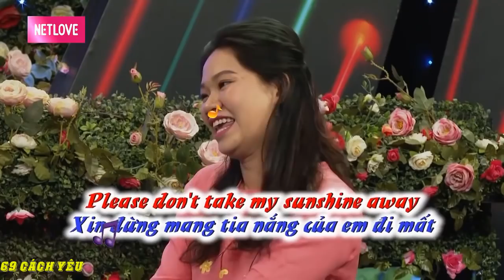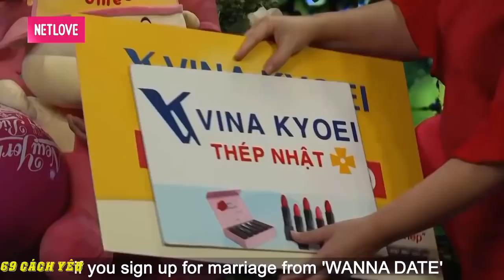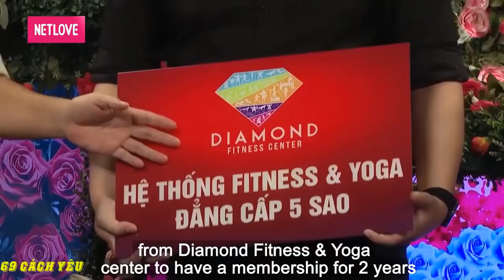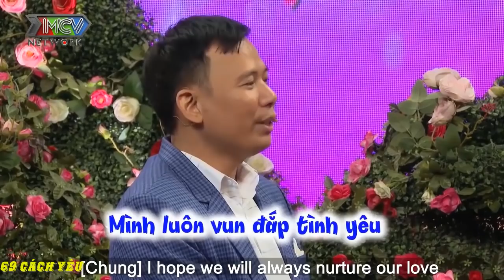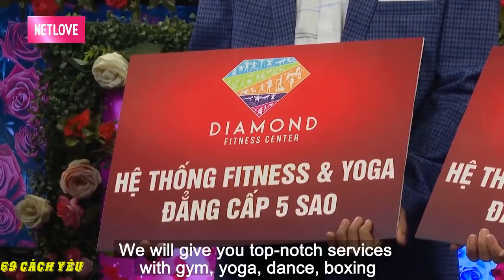ANH CHÀNG KHỜ KHẠO hỏi QUYỀN LINH lấy NÀNG về NÀNG SẼ NẮM GÌ CỦA MÌNH làm TRƯỜNG QUAY CƯỜI BỂ BỤNG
ANH CHÀNG KHỜ KHẠO hỏi QUYỀN LINH lấy NÀNG về NÀNG SẼ NẮM GÌ CỦA MÌNH làm TRƯỜNG QUAY CƯỜI BỂ BỤNG  | 69 CÁCH YÊU